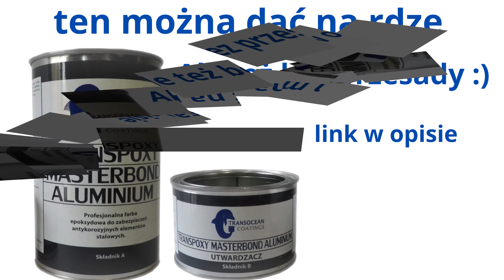Domowa renowacja felg bardziej wytrzymała niż proszek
Farba dużo bardziej wytrzymała niż malowanie proszkowe
DIY - zrób to sam  epoksyd+poliuretan